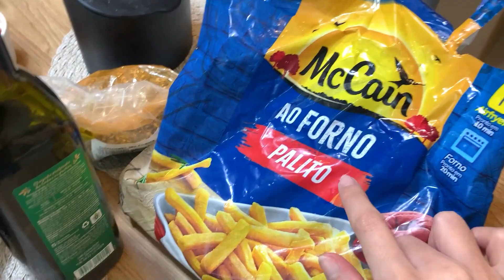PREPAREI UMA COMIDA ESPECIAL!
Eu sou ou não sou teu orgulho? Sim minha gente! Eu fiz meu próprio rango! Uma refeição completíssima pra ninguém por defeito! Será que a comida ficou boa? Corre pra descobrir!

♥ ÚLTIMO VÍDEO ♥

♥ AMO VOCÊS ♥